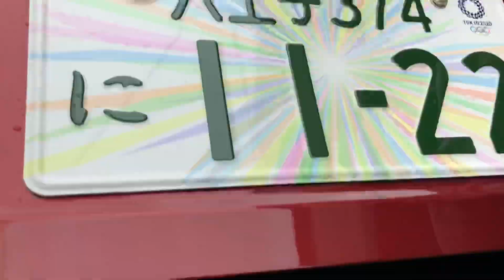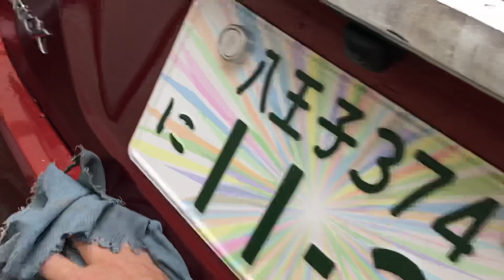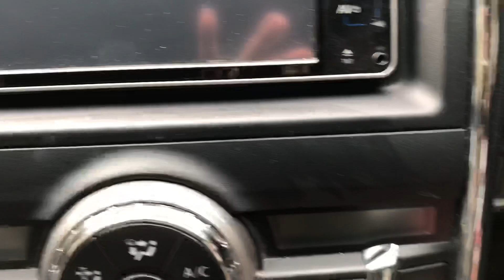マークX DBA-GRX130 赤 ボディ最終磨き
キズだらけで可哀想なマークXですが、出来るだけ綺麗にしてあげたいと思います。
2500 FRなので大変気に入ってます。
足回りがやたら硬く感じます。
ノーマルがこんな感じなのか、経年劣化で機能してないか。11月の点検でしっかり見てもらいます。